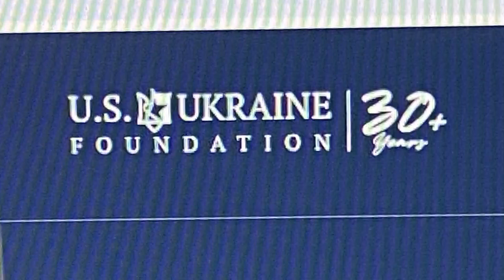WebXtra: '94 Olympian to be presented ‘Champion for Ukraine’ award in Longview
As the war in Ukraine grinds on, in Texas and other states an effort continues to provide support for the Ukrainian people.